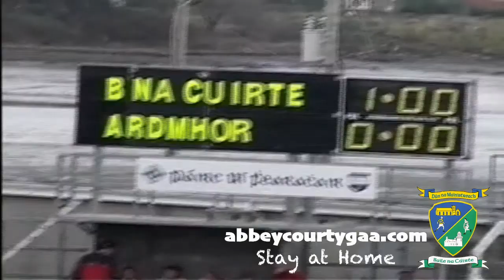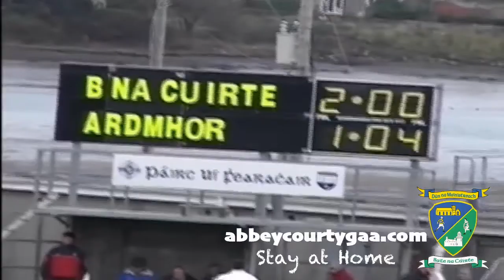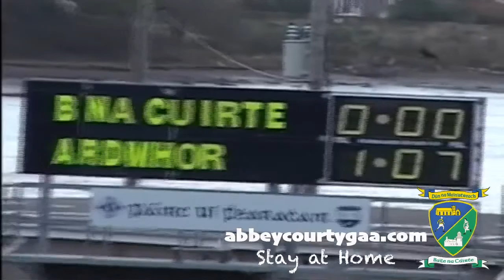Copy of Abbeyside Ballinacourty GAA Waterford Senior Football Final 2007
Abbeyside Ballinacourty GAA
County Senior Football Final 2007
Ballinacourty v Ardmore
County Final 2007
Waterford GAA
Fraher Field